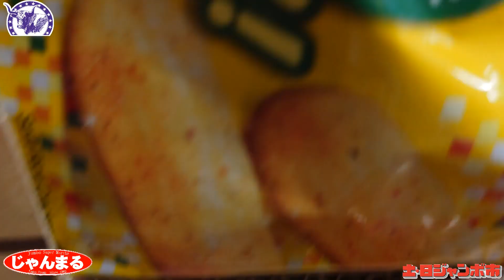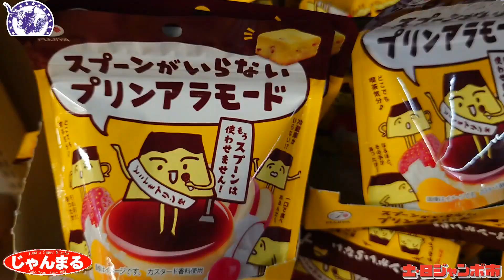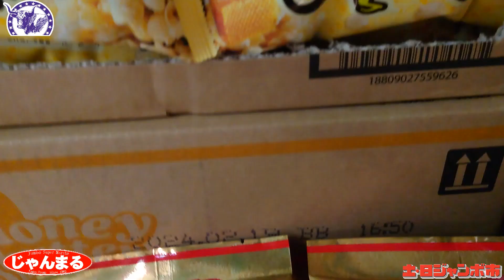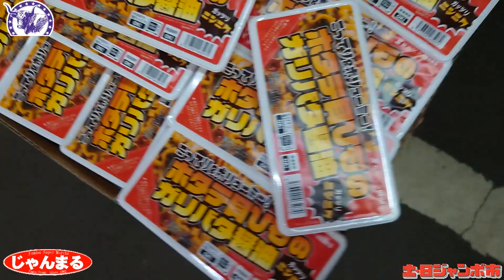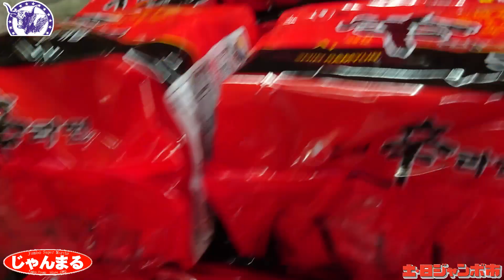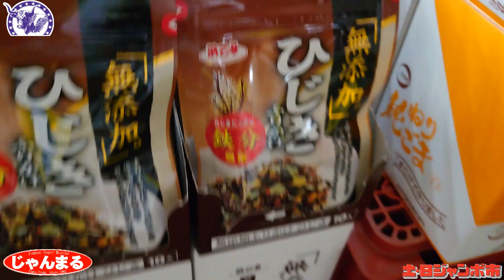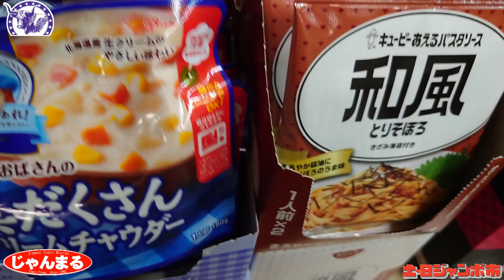今週の入荷速報(食品・菓子編) 20230901～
まずは一足お先にご紹介はお菓子・食品です